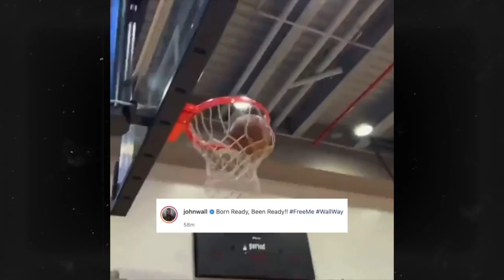BIG 3 Ng Lakers PINA-TIKIM Ang Pistons Ng Bagsik! Wall May Team Na Gusto Lipatan! Klay Lipat Muna!